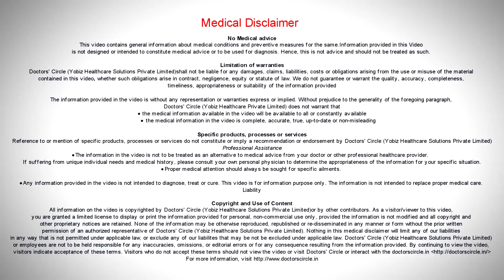Can son donate stool to his mother for Fecal Microbiota Transplant? - Dr. Rajasekhar M R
Fecal microbiota transfer is a very new concept where the feces or the stools which is transferred to a healthy donor or an affected diseased person either though rectal or by colonoscopy or through upper GI side or through endoscopy, all these procedures are tried. It is not a well-established procedure. It has got certain indications where people are trying that method so the collection is all in the experimental stage. So a son can donate to a mother provided that the son is a healthy donor. He should not have any gastrointestinal diseases, diabetes, he should not be bald. There are certain criteria for that.